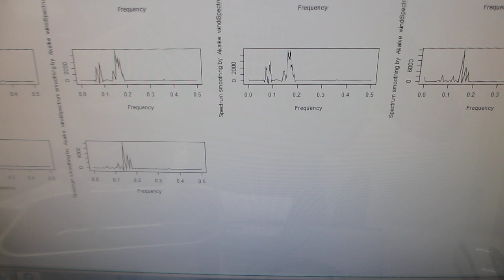ステンレス容器に超音波プローブを取り付けた超音波発振システム－－共振現象と非線形現象の最適化技術－－（制御技術開発）